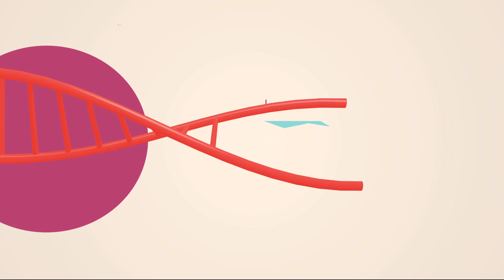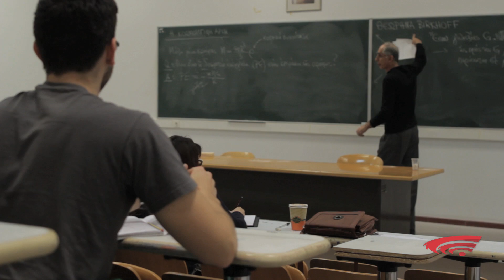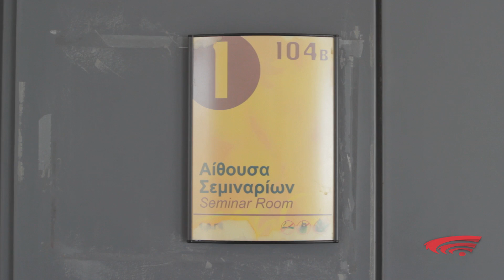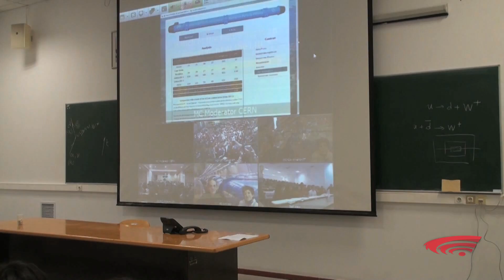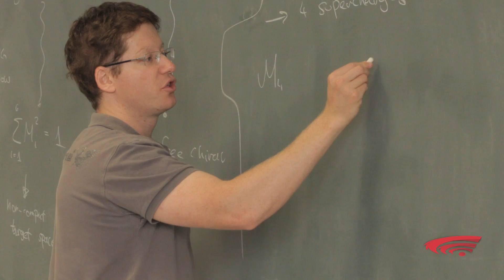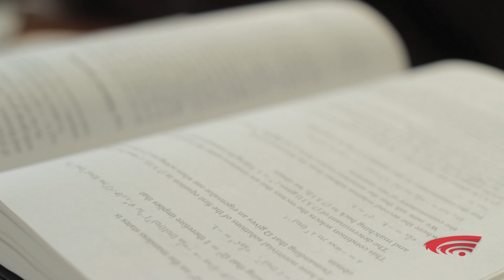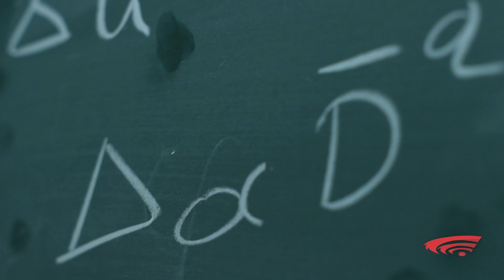ΚΕΝΤΡΟ ΘΕΩΡΗΤΙΚΗΣ ΦΥΣΙΚΗΣ ΣΤΗΝ ΚΡΗΤΗ / CRETE CENTRE FOR THEORETICAL PHYSICS (Subtitled)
Σήμερα, είναι πιο ξεκάθαρο από ποτέ στους επιστήμονες, ότι βασικά ζητήματα της φυσικής που αφορούν σε διαφορετικούς τομείς της έρευνας είναι αλληλένδετα μεταξύ τους. Τα ζητήματα και τα προβλήματα στην Κοσμολογία συνδέονται στενά με εκείνα της Φυσικής Υψηλών Ενεργειών. Τα προβλήματα των θεωριών της κβαντικής βαρύτητας είναι αλληλένδετα με αυτά της ακραίας αστροφυσικής και της κοσμολογίας. Και θεωρίες χορδών της κβαντικής βαρύτητας μπορεί να είναι αλληλένδετες με πολλά εξωτικά και ακραία φαινόμενα της φυσικής συμπυκνωμένης ύλης.

Το Κέντρο Θεωρητικής Φυσικής στην Κρήτη συστάθηκε για να ενισχύσει την έρευνα και την εκπαίδευση στη θεωρητική φυσική μέσω μεταδιδακτορικών υποτροφιών και προγραμμάτων που διερευνούν ζητήματα αιχμής της θεωρητικής φυσικής.

Στα πλαίσια της συγκεκριμένης δράσης πραγματοποιείται συνεργασία με 9 σημαντικά ερευνητικά κέντρα της Ευρώπης ενώ στο πλαίσιο του Ευρωπαϊκού προγράμματος «Capacities» η δράση προκρίθηκε ανάμεσα σε 250 περίπου άλλες ευρωπαϊκές δράσεις και έλαβε χρηματοδότηση.